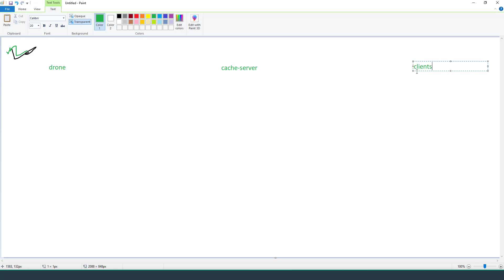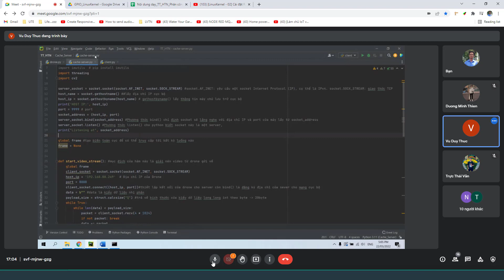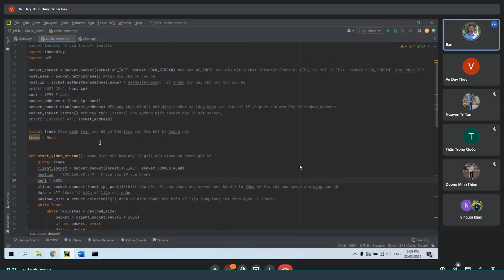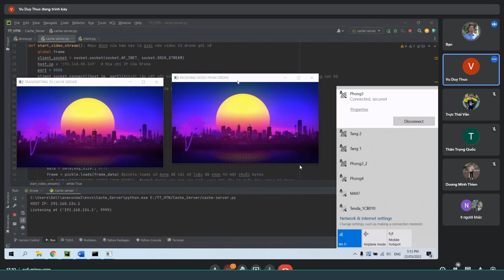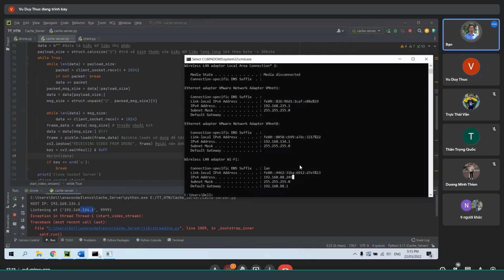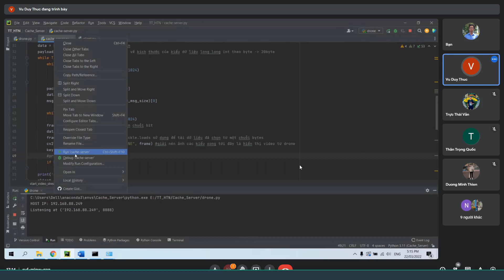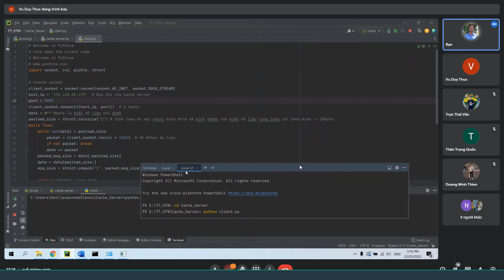[B02] Phân tích Video Cache Server (tiếp) và chạy demo